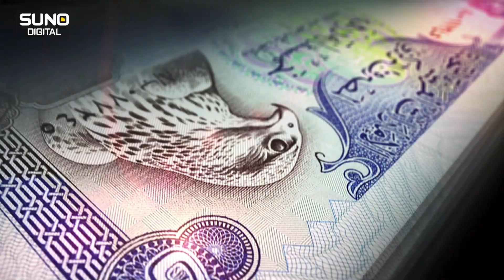Pakistani Wins Lottery Worth Of AED 15 Million in Dubai | Suno Digital